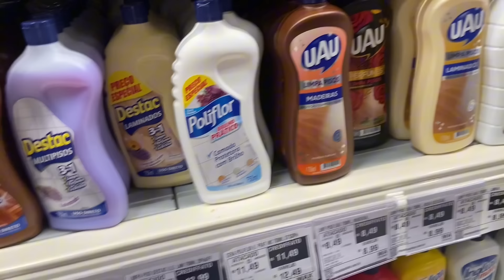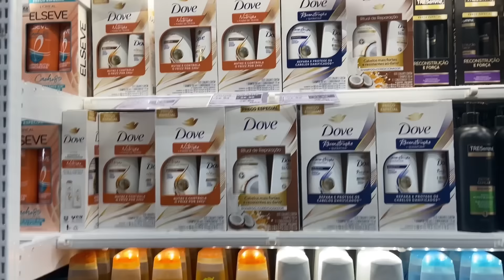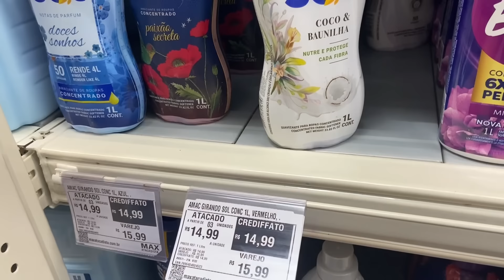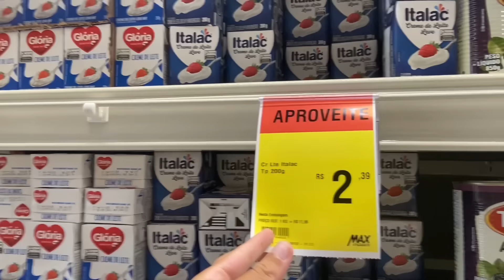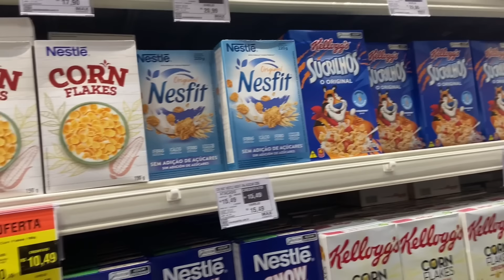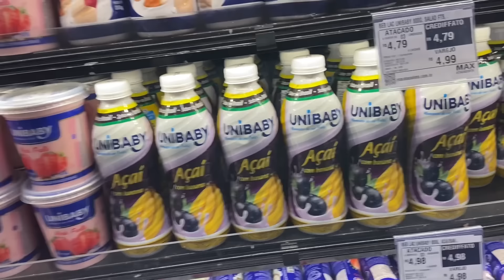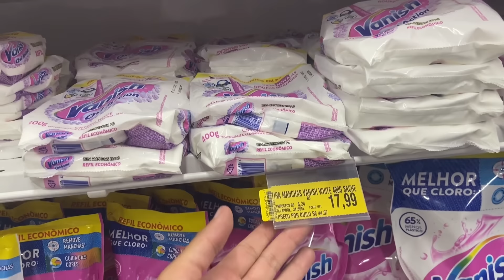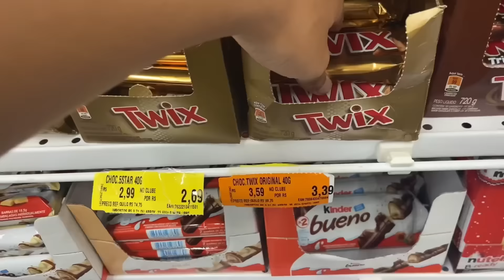COMPRAS DO MÊS NO ATACADÃO | vlog casal no mercado | valor total | dicas & organização 🛒🍉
Fala meu povo lindo! Aqui a baixo vou deixar alguns recados importantes para voces!

🔔 Meus vídeos vão ao ar toda terça, sexta e domingo às 20:00

Adquira aqui o seu tapete Drytomita da Momo Lifestyle

Tenho um Instagram com achadinhos para nós dona de casa, com várias promoções de utensílios e produtos para nossa casinha.